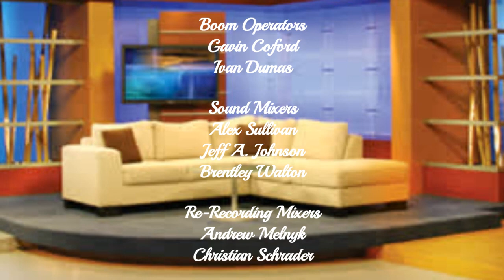The Brooke Wilson Show: PCH Winners Credits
Today on The Brooke Wilson Show, Brooke interviews some of the many winners of the Publishers Clearing House sweepstakes: Charles Meinecke, Lewis Smith and Yolanda McNeal.